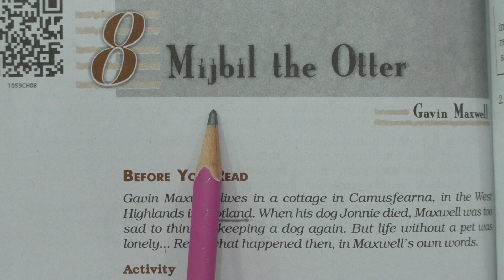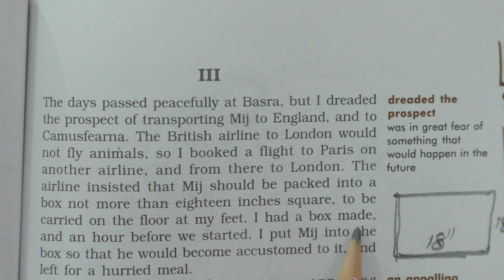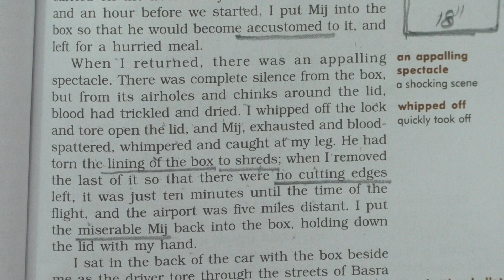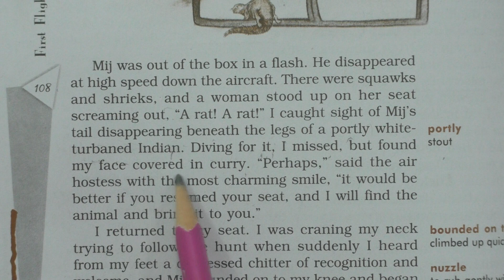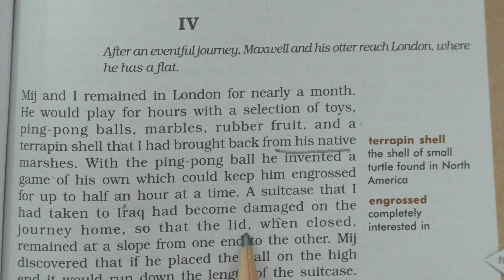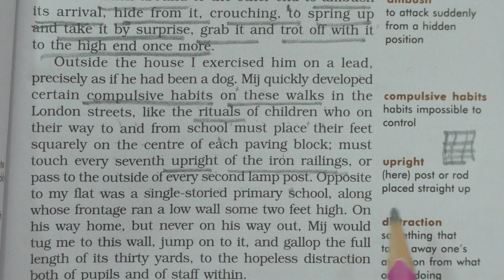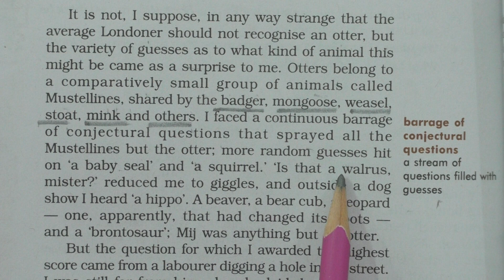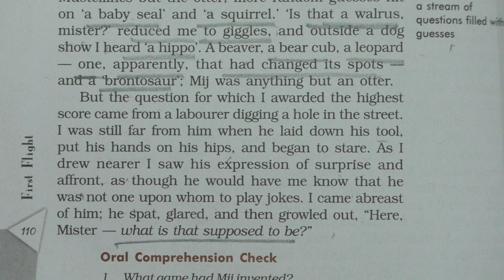Mijbil the Otter कक्षा 10 NCERT English Ch 8(2) लाइन बाई लाइन सरल हिन्दी अनुवाद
Shri Vidya Jyoti Foundation Society : Class 10 NCERT English Chapter 8 Part 2 Explanation in Hindi.